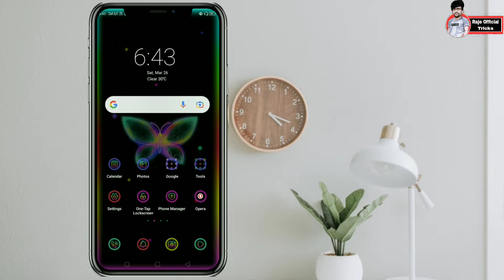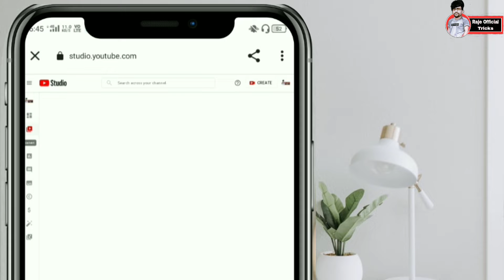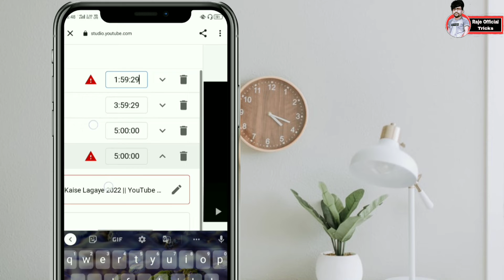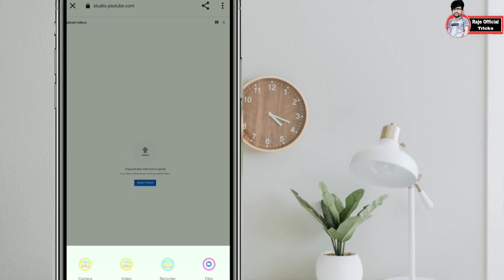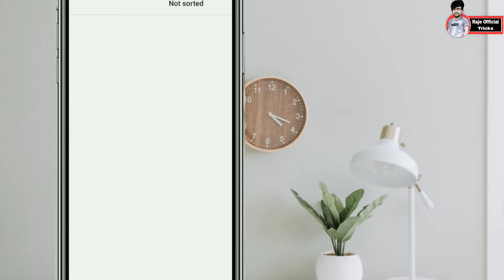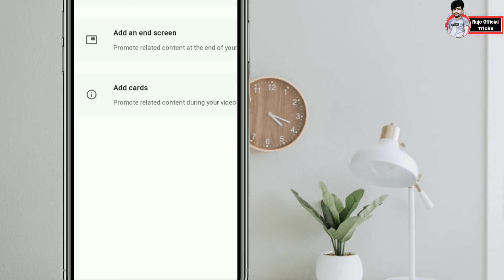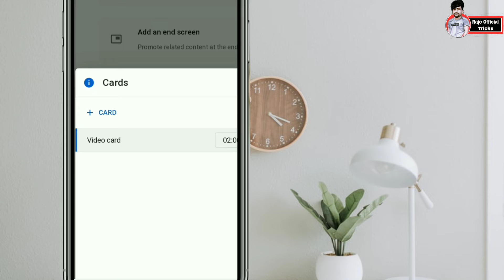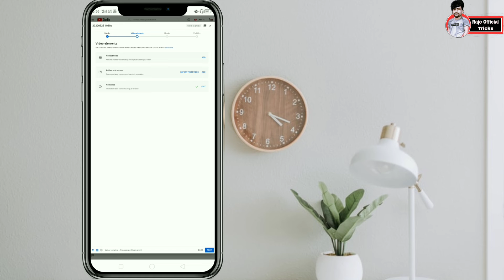Video Ke Discription Me Other Video Kaise Lagaye || How To Add Video On Video Discription || Raje Of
Video Ke Discription Me Other Video Kaise Lagaye || How To Add Video On Video Discription || Raje Official Tricks

YouTube Video Ke Discription Me Other Video Kaise Lagaye , video ke discription me dusra video kaise lagaye , Dosto is video me ye sari jankari stap by stap dekhe ko milenge , dosto is video ko last tak jarur dekhe !